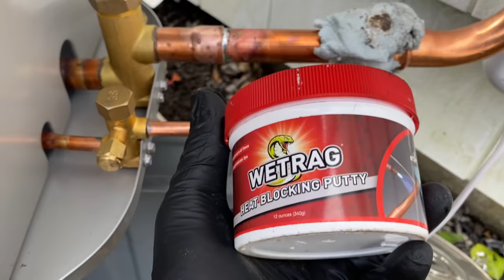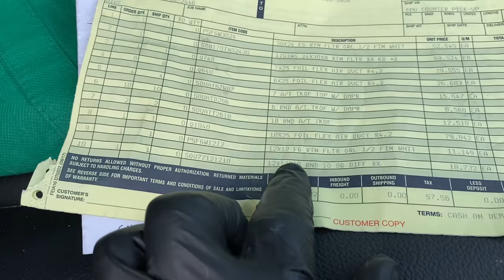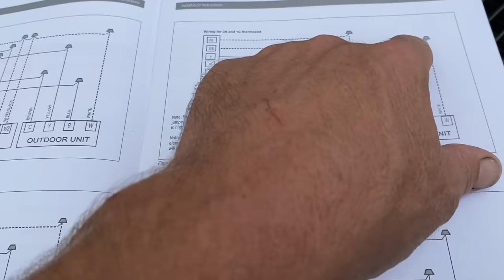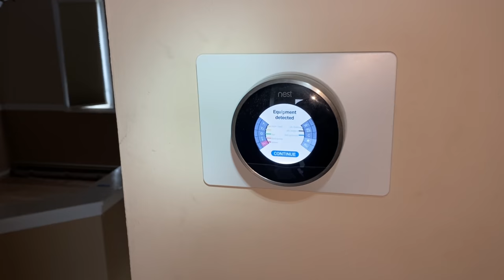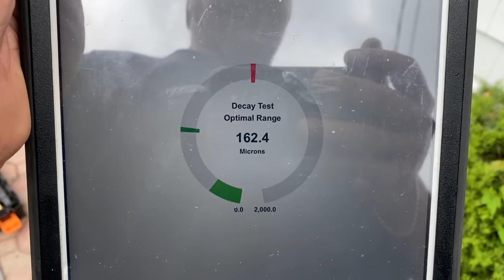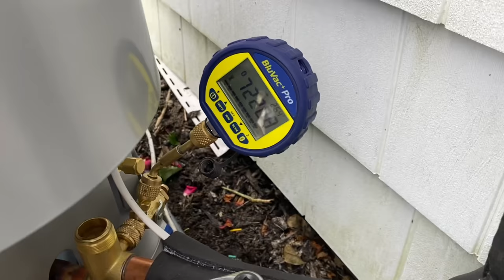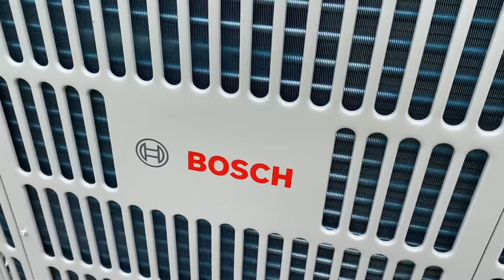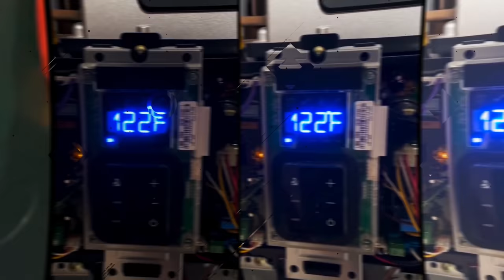Who Installed This Abortion? Another Hacked Central AC System Replaced with Bosch IDS 2.0 Equipment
Whom ever installed this abortion needs to STOP installing AC equipment and get a new job! Earlier today we removed the entire system - including ductwork - and installed the Bosch IDS 2.0 system.

When purging with nitrogen, I typically use

Free Sticker Requests:
Name
Address